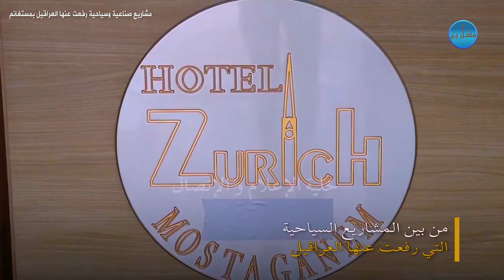مستغانم: مشاريع صناعية وسياحية تدخل حيز الخدمة